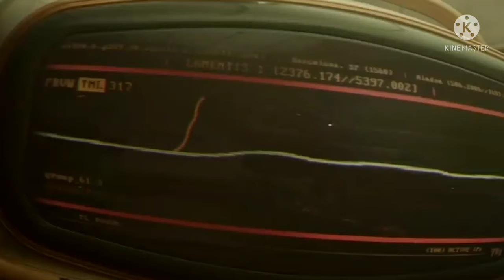loki episode 4 breakdown ✊|movienerd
tom Hiddleston
sophi martino
owen Wilson
episode 4 breakdown
movieNerd
Plus hotstar
marvel
mcu
lady loki